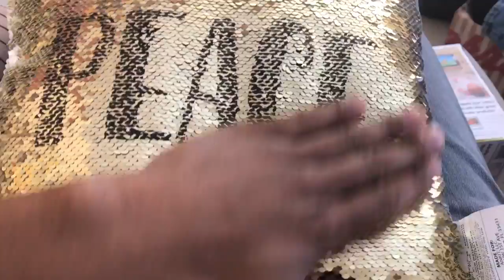Magic pillow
Sequence Pillow .